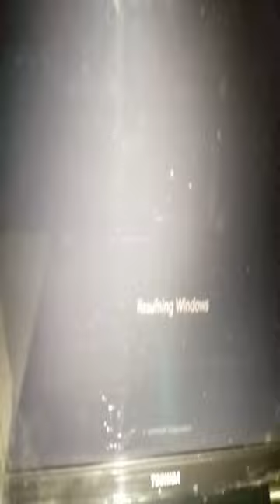Laptop Battery Repair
any Laptop dead Battery Repair very easly. view this method & repair your laptop battery thanks.